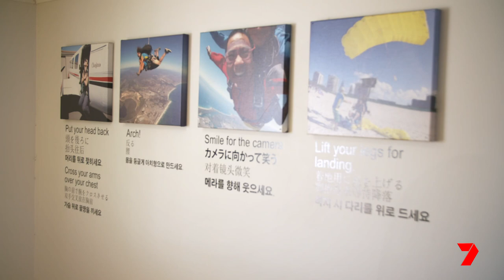Liz Cantor-TV Presenter-All Australian Girl - Tandem Skydive